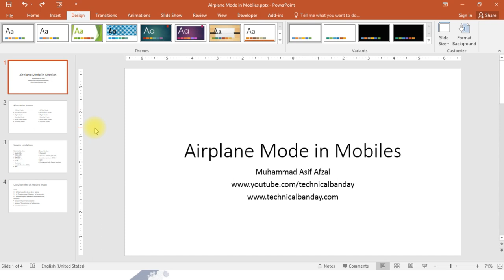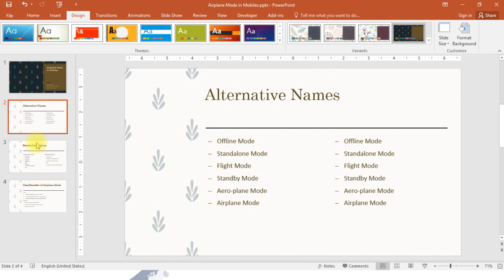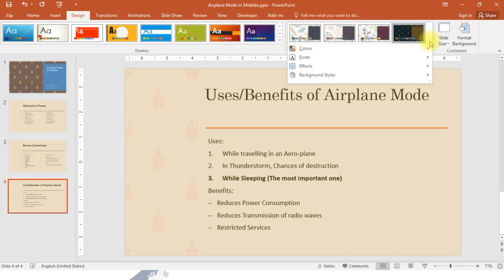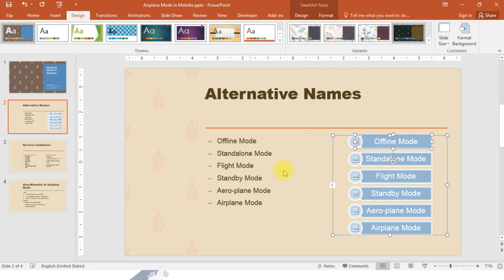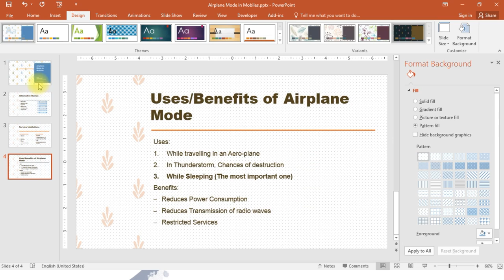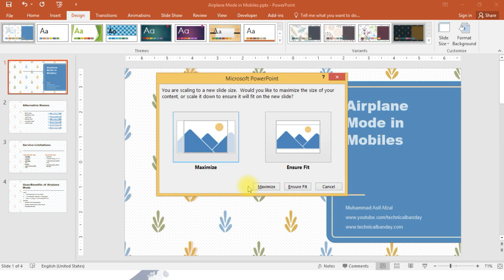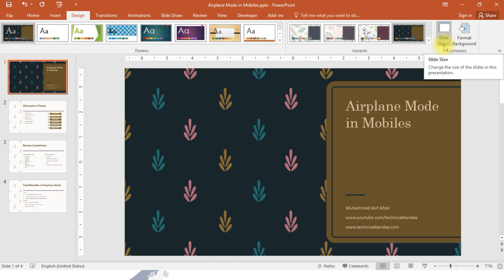PP017-Design and Themes in Powerpoint 2016 || Microsoft Power Point 2016 in Hindi || Urdu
In this lecture, we’ll discuss how we use different Designs and Themes in Powerpoint 2016. Microsoft Power Point 2016 is very attractive and useful presentation tool among professionals. That’s why we started to teach you about this tool. In this tutorial, we’ll start from the basic layout and got through the advance options of Microsoft Power point 2016. We’ll try to cover each and every tool existed in Microsoft Power Point 2016 and try to implement each option in this video tutorial.